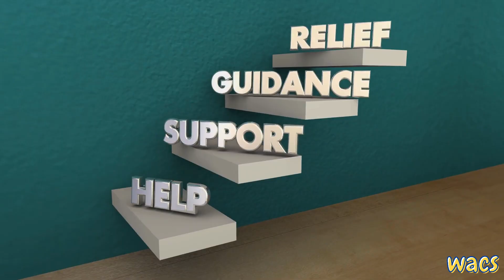Meet the WACS Staff: Emma Everett